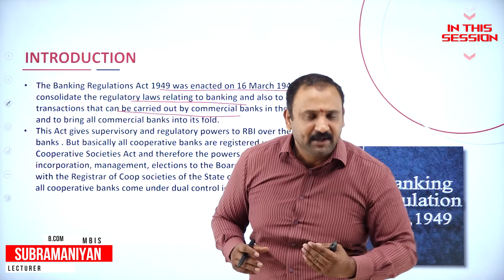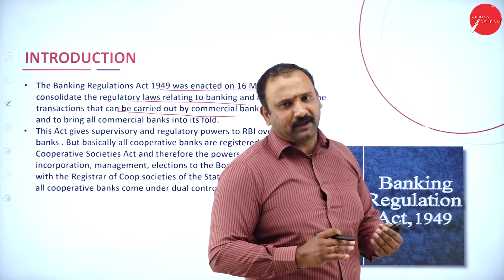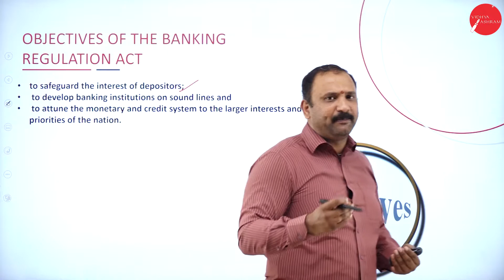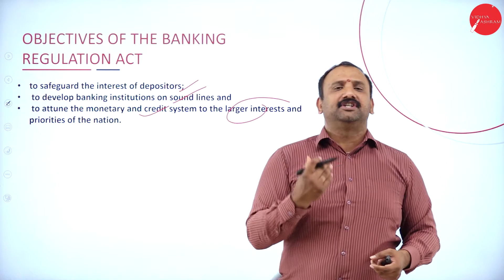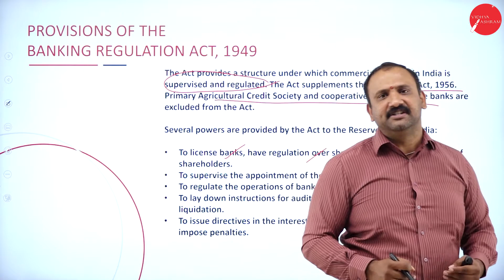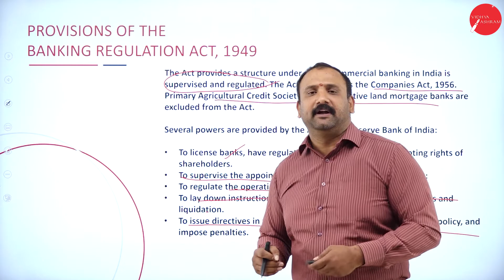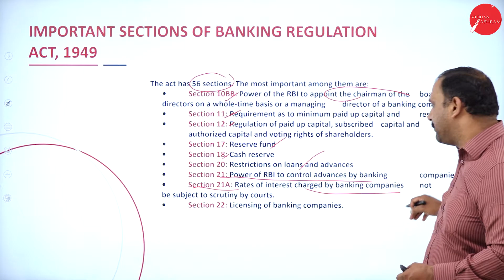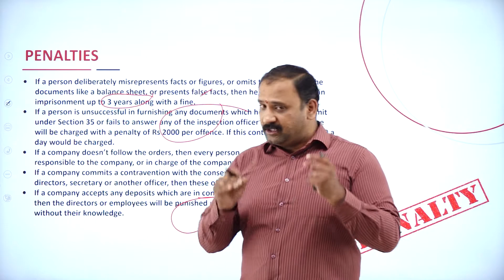DAY 10 | MANAGEMENT OF BANKING AND INSURANCE | I SEM | B.COM | BANKING REGUATION ACT 1949 | L4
Course : B.COM
Semester : I SEM
Subject : MANAGEMENT OF BANKING AND INSURANCE
Chapter Name : BANKING REGUATION ACT 1949
Lecture : 4